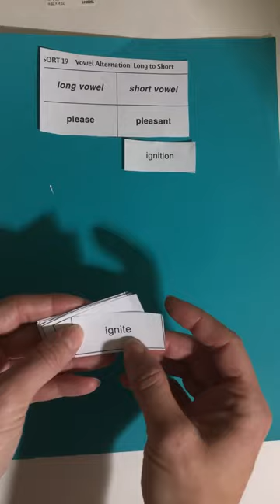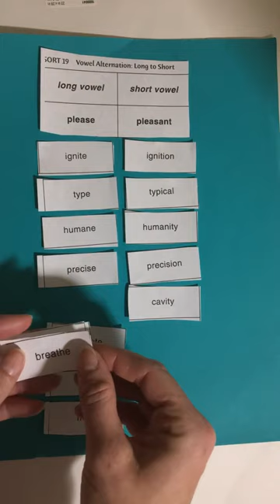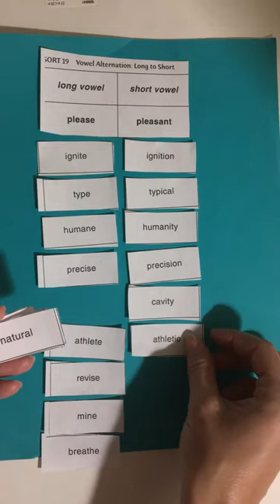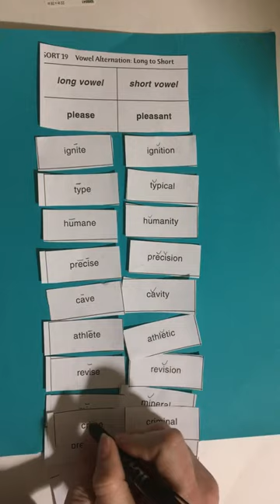DR sort 19 vowel alternation